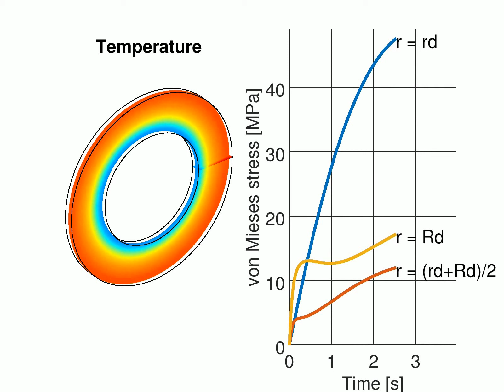Thermally Induced Stress-Strain FEA Analysis of a Brake Disc | FEATool Multiphysics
Coupled FEATool Multiphysics stress-strain and heat transfer FEA simulation of heat induced stress for a single braking cycle. The braking process involves application of the brake pad to the brake disc which induces heat through contact friction, which in turn results in stresses in the disc itself. Both rotational and axisymmetric symmetry assumptions are used to reduce the computational cost. The simulation results agree well with those in reference [1].

More details, multiphysics simulation toolbox, presented simulation model example, are all free to download from the FEATool homepage

Reference:

[1] A. Adamowicz, Axisymmetric FE Model to Analysis of Thermal Stresses in a Brake Disk, Journal of Theoretical and Applied Mechanics, 53, 2, pp. 357-370, Warsaw 2015.